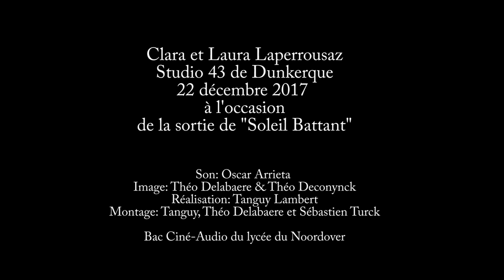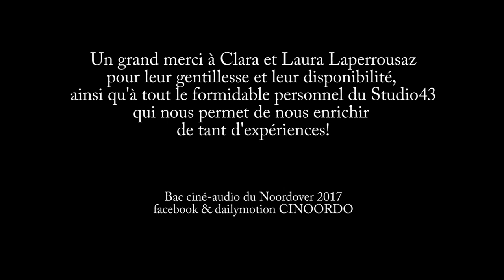Interview de Clara et Laura Laperrousaz au Studio 43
Interview réalisée par Oscar, Tanguy, Théo & Théo (en 1ère ciné-audio) au Studio 43 de Dunkerque à l'occasion de la sortie du 1er long-métrage de Clara et Laura Laperrousaz, "Soleil Battant". Baccalauréat Ciné-audio du lycée du Noordover de Grande-Synthe. Mercredi 21 décembre 2017.